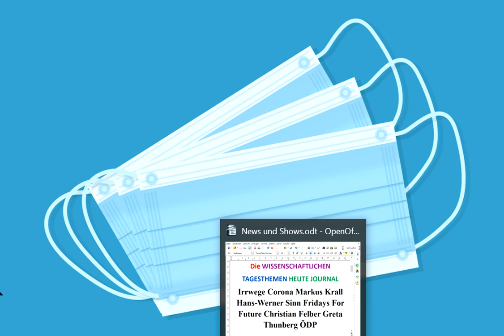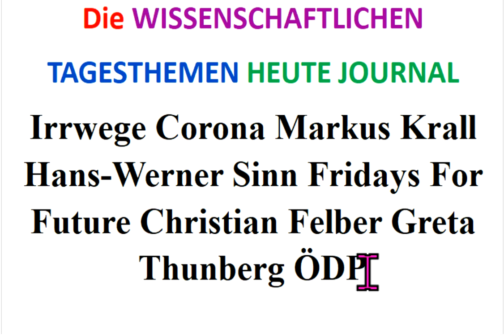Irrwege Corona Markus Krall Hans-Werner Sinn Fridays For Future Christian Felber Greta Thunberg ÖDP